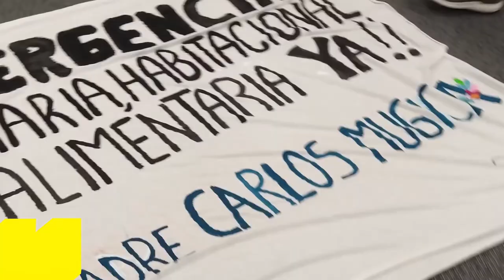Reunión del CGP de la villa 31 - 22/05/20 - Urbana Tevé